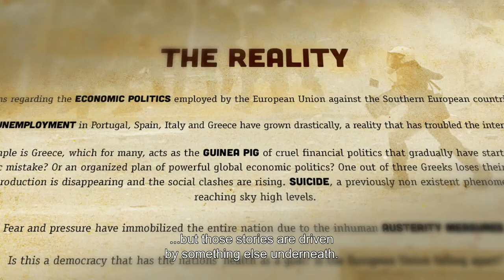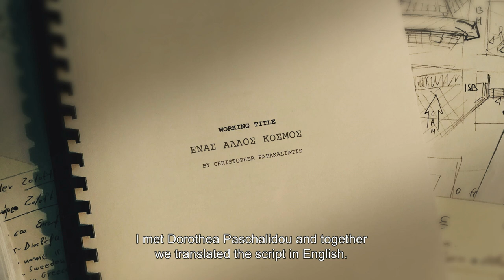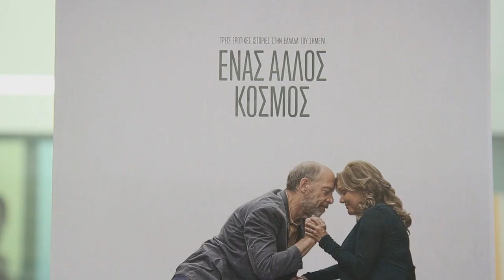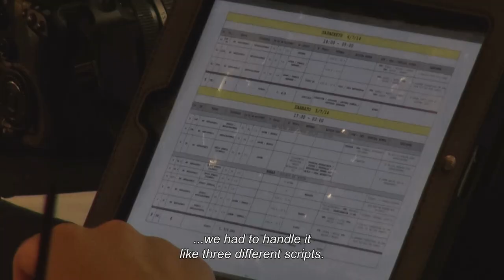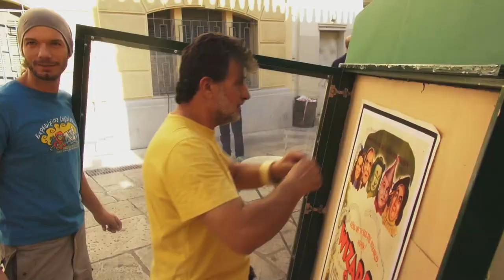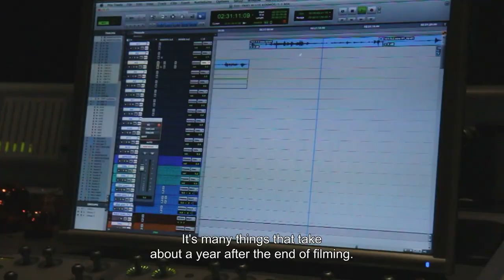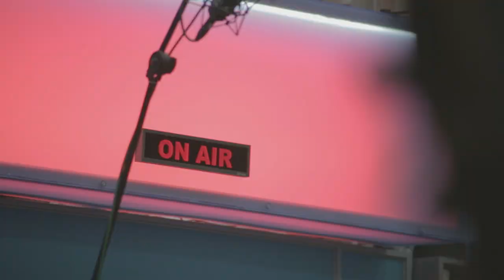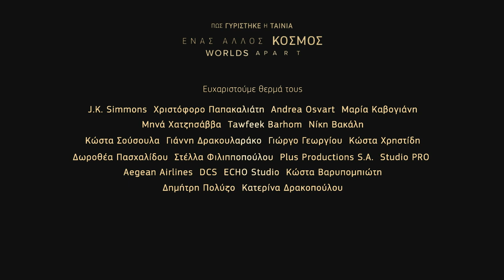Worlds Apart | Making of ENG subs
A film by Christopher Papakaliatis, starring J.K. Simmons, Ch. Papakaliatis, A. Osvart, Maria Kavoyianni, Minas Hatzisavvas, Tawfeek Barhom and Niki Vakali.